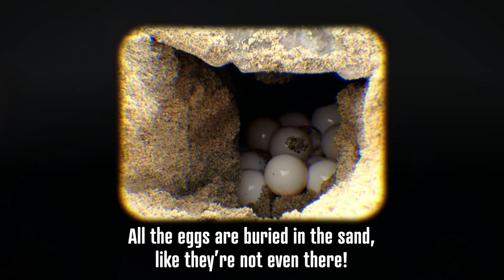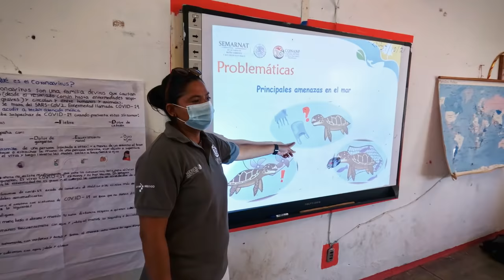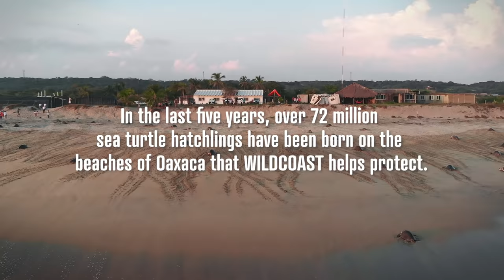GoPro Cause: Protecting Millions of Sea Turtles with WILDCOAST | Kindhumans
In November 2021, GoPro for a Cause and Kindhumans teamed up with California and Mexico-based organization WILDCOAST, or COSTASALVAJE in Spanish, to help tell the story of their incredible conservation efforts.

In honor of celebrating Earth Day, we are excited to recognize WILDCOAST and their efforts in Oaxaca to protect 22.5 miles of coastline and the two most important olive ridley sea turtle nesting beaches in the world, where more than 72 million eggs have hatched since 2017.

If you’d like to help us conserve critical sea turtle nesting habitat in southern Mexico, please consider making a donation A donation of
• $15 creates education materials for local schools
• $50 adopts a sea turtle hatchling
• $100 helps protect an entire nest of sea turtle eggs
• $1000 helps prevent poachers by hiring a team of people to monitor the nests and beaches during each night of the arribada (each one usually lasts 3-5 days)

Kindhumans is a positive movement of respect and understanding, rooted in helping facilitate small, conscious decisions with a big, positive impact: